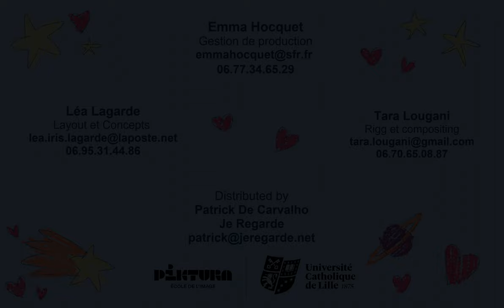Eddie | 5th year | Trailer | 2024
Length : 09min 08s

5th year students 2D short movie directed by Emma Hocquet, Léa Lagarde, Tara Lougani.

Eddie, a five-year-old boy, witnesses his entire world crumbling down around him when his parents split up.

Sound editing by Emma Hocquet
Sound design by Emma Hocquet / Yan Volsy
Mix by Christian Cartier

Patrick De Carvalho | Je Regarde

Piktura | Roubaix | 2024